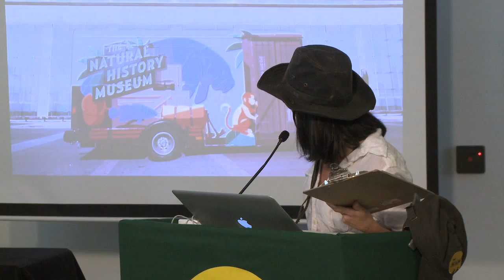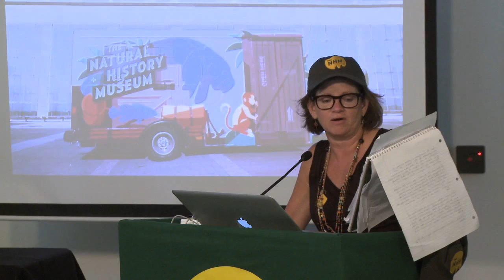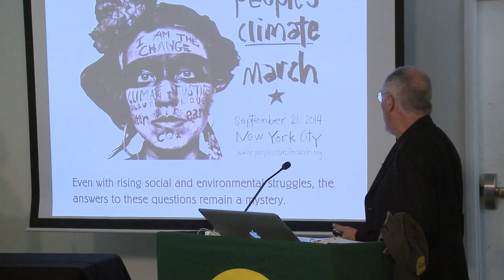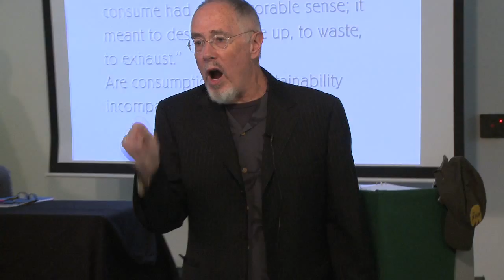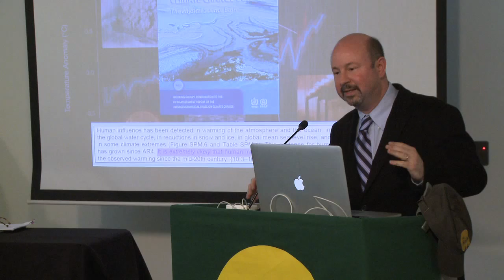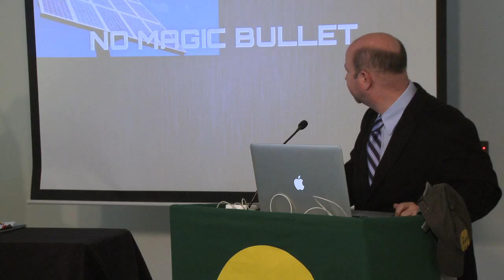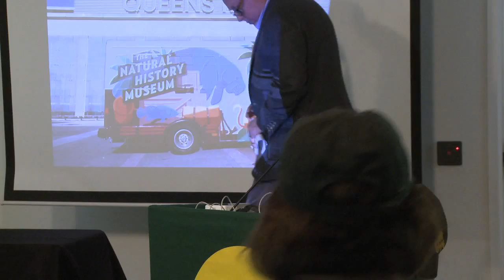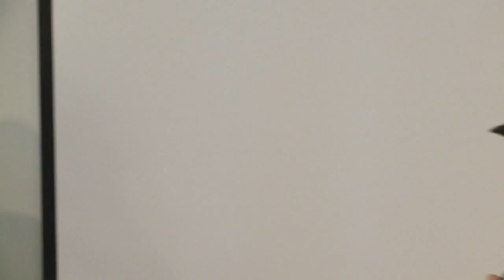Climate Wars: Propaganda, Debate, and the Propaganda of Debate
With Stuart Ewen, scientist Michael Mann, and James Hoggan. Moderated by Jodi Dean.

Shifting strategies--from denialism to obfuscation, advertising, and public relations--mislead the public. People become cynical and uncertain, mistrusting of any and all efforts to confront the changing climate. With science under attack, what is to be done? How might we break through the propaganda fog and into collective action?

SPEAKER BIOS
Stuart Ewen is Distinguished Professor in the Department of Film & Media Studies at Hunter College, and in the Ph.D. Programs in History, Sociology and American Studies at The CUNY Graduate Center. He is generally considered one of the originators of the field of Media Studies, and his writings have continued to shape debates in the field. He is the author of a number of influential books, including PR! A Social History of Spin (1996) and All Consuming images: The Politics of Style in Contemporary Culture (1987; 1999). The latter provided the foundation for Bill Moyers’ 4-part, Peabody, Emmy, and National Education Association Awards winning PBS series, “The Public Mind.” PR! provided the basis for a 4-part BBC Television Series, “The Century of the Self.” Ewen’s other books include Captains of Consciousness: Advertising and the Social Roots of the Consumer Culture (1976) and Channels of Desire: Mass /images and the Shaping of American Consciousness (also with Elizabeth Ewen. 1982; 1992).

Michael Mann is Distinguished Professor of Meteorology at Penn State University, with joint appointments in the Department of Geosciences and the Earth and Environmental Systems Institute (EESI). He is also director of the Penn State Earth System Science Center (ESSC). Dr. Mann received his undergraduate degrees in Physics and Applied Math from the University of California at Berkeley, an M.S. degree in Physics from Yale University, and a Ph.D. in Geology & Geophysics from Yale University. Dr. Mann was a Lead Author on the Observed Climate Variability and Change chapter of the Intergovernmental Panel on Climate Change (IPCC) Third Scientific Assessment Report in 2001 and was organizing committee chair for the National Academy of Sciences Frontiers of Science in 2003. He has received a number of honors and awards including NOAA's outstanding publication award in 2002 and selection by Scientific American as one of the fifty leading visionaries in science and technology in 2002. He contributed, with other IPCC authors, to the award of the 2007 Nobel Peace Prize. He made Bloomberg News' list of fifty most influential people in 2013. In 2014, he was named Highly Cited Researcher by the Institute for Scientific Information (ISI) and received the Friend of the Planet Award from the National Center for Science Education. He is a Fellow of both the American Geophysical Union and the American Meteorological Society. Dr. Mann is author of more than 170 peer-reviewed and edited publications, and has published two books including Dire Predictions: Understanding Global Warming in 2008 and The Hockey Stick and the Climate Wars: Dispatches from the Front Lines in 2012. He is also a co-founder and avid contributor to the award-winning science website RealClimate.org.

Jim Hoggan is the co-founder of Stonehouse Standing Circle, an innovative public-engagement and communications think-tank and the influential website DeSmogBlog, chosen as one of Time Magazine’s Best Blogs for 2011 for its work exposing corporate misinformation campaigns. He also serves as a trustee of the Dalai Lama Center for Peace and Education and is the former chair of Climate Project Canada – the Canadian chapter of Al Gore’s global education and advocacy organization. Jim is the author of three books, Do the Right Thing: PR Tips for Skeptical Public (2009), Climate Cover-Up: The Crusade to Deny Global Warming (2009) and Polluted Public Square (Fall 2013). Jim speaks, writes, and presents widely on public attitudes towards sustainability, climate change, and the environment.